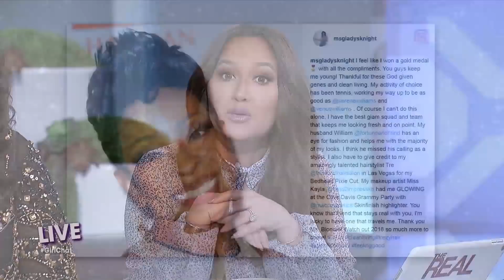‘Clean Living’ and ‘God-Given Genes’: Gladys Knight Slams Plastic Surgery Rumors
The Empress of Soul Gladys Knight took to social media to slam rumors she heard through the grapevine. The Grammy Award-winning artist credited “clean living, God-given genes,” and her glam squad for her youthful appearance, when some thought she had gone under the knife. Plus, we review President Barack Obama and former First Lady Michelle Obama’s paintings for the Smithsonian’s National Portrait Gallery. Find out which one of us loved them… and who just didn’t get it.